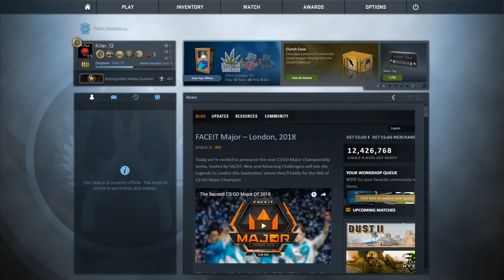Cheater Gott | CS:GO Overwatch | Deutsch/German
Damn, was ein Vogel !
csgo overwatch deutsch
Cs:Go Skins kaufen und verkaufen:
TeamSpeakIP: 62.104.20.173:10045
Password: ebn